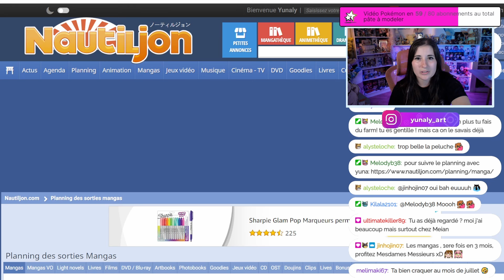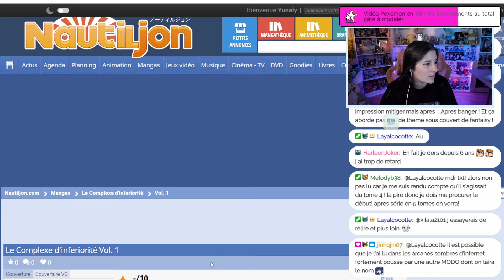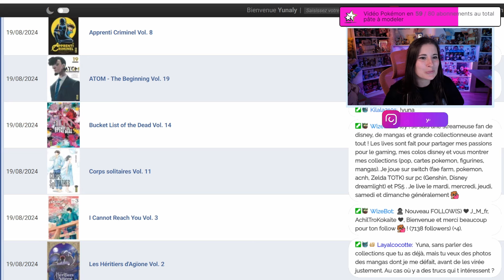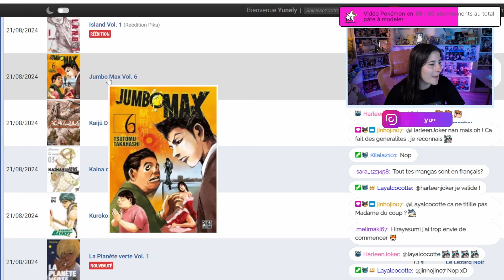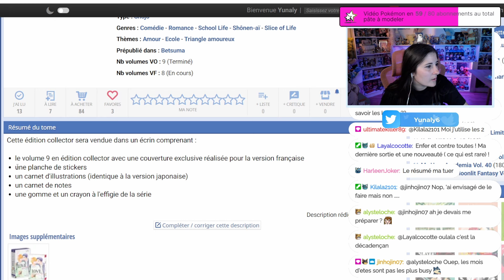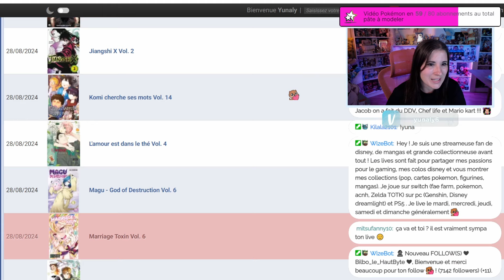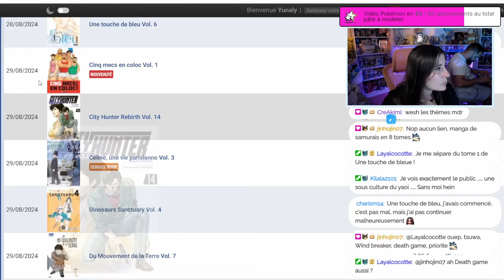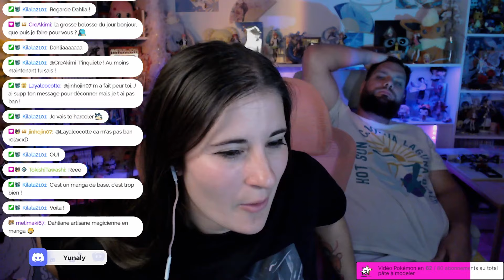LES SORTIES MANGAS - Août 2024 [Rediff Twitch]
C'est Yuna et voici la rediffusion Twitch du live Sorties Mangas que je fais à chaque début de mois !!

J'espère que la vidéo vous plaira et n'hésitez pas à me donner tous vos avis en commentaire ;)

PARTENARIATS

~~ Partenariat POKÉMOM'S ~~

Il s'agit d'une boutique en ligne où vous trouverez principalement des cartes Pokémon (display, coffrets, boosters...) mais aussi pleins d'autres goodies Pokémon et d'autres univers (manga, Harry Potter...)

Celui-ci vous donne un petit cadeau en plus dans vos commandes !

🔸 Boutique physique :
11 Rue du Maréchal Foch
68290 Masevaux

~~ Partenariat Pampling ~~

Il s'agit d'une boutique de vêtements de culture Geek !!

Celui-ci vous donnera une paire de chaussette au choix gratuitement !! Et il y a beaucoup de choix XD

~ Mon Compte Vinted (carte Pokémon et Animal Crossing) ~

~ Si vous voulez me soutenir avec un don ^^ ~

En ce moment, les dons sont récoltés pour une nouvelle chaise gaming (celle que j'ai actuellement étant en train de rendre l'âme XD)